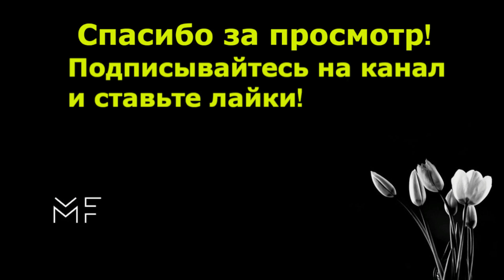Buster, Егор Крид - ПОХ